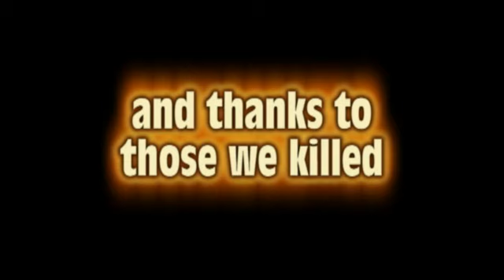RWM Killcam Vol 3